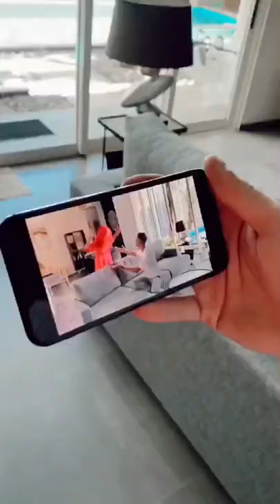I have the phone that shows the future 🔮🔮🔮